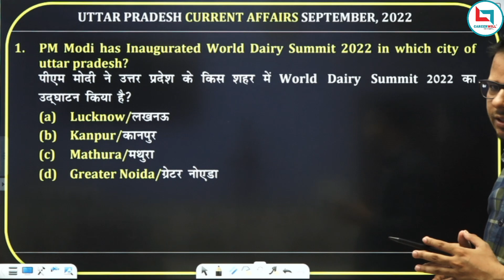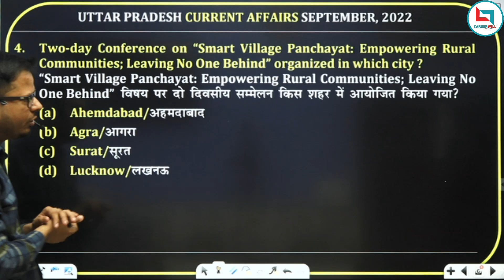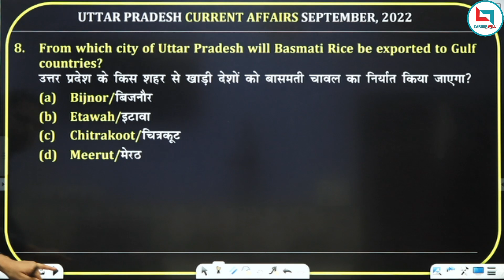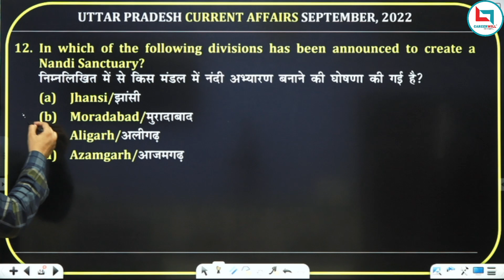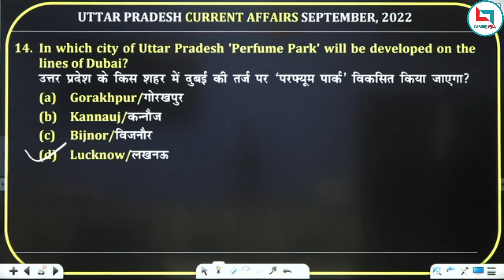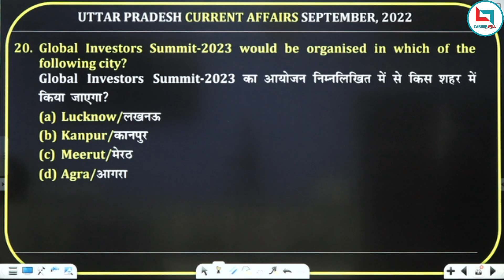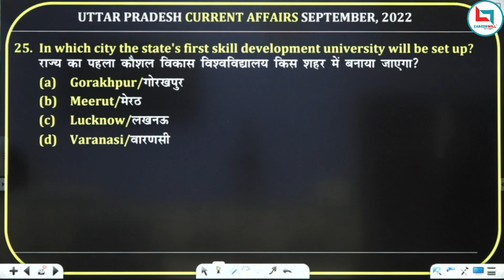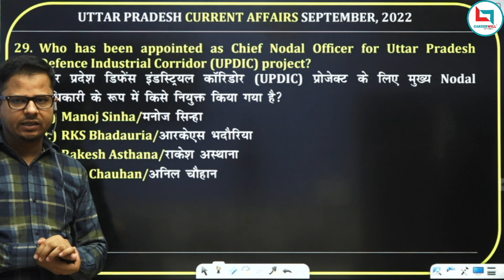Uttar Pradesh Current Affairs - September 2022 | Costable/ Lekhpal/ UPPSC || Exam Gyan by Rashid Sir